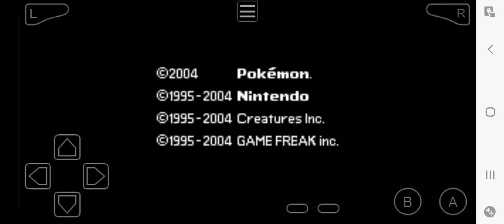How To Get HM04 Strength by delivering Gold Teeth to Warden in Pokemon Fire Red/LeafGreen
By delivering the Gold Teeth, found in the safari zone, to the Warden, you get HM04 Strength.